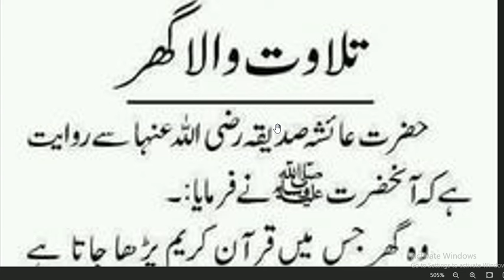Tilwat wala ghar/ Quran key tilwat wala gha Hadees nabvi/hadith/motivation video